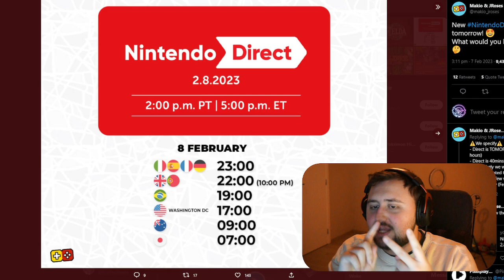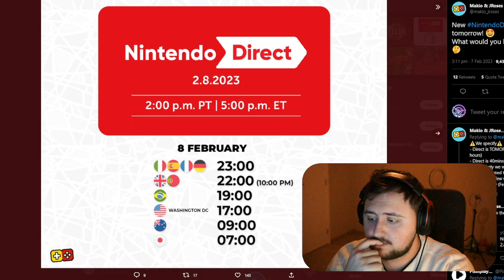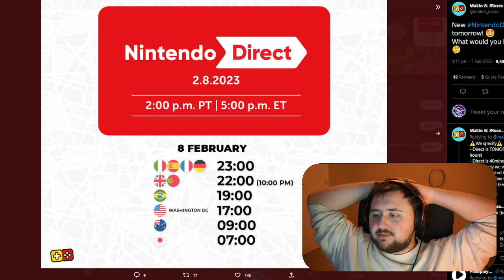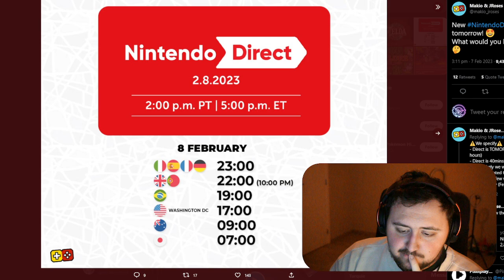GBA POKEMON GAMES for Switch Online Predictions for Nintendo Direct (PokeForward Podcast)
Since there is a direct coming we talk about our predictions in this episode of PokeForward Podcast, and talk about some of the possible things we could expect to see happening during the Nintendo Direct, will we see GBA Pokemon games for the switch or not?.

Hey have you guys seen these pokemon scarlet leaks and pokemon violet leaks?. Well today we dive further into them at uncover some pokemon news that you may have missed in the last few days of pokemon riddles and pokemon rumors. So enjoy the pokemon scarlet and violet rumors.